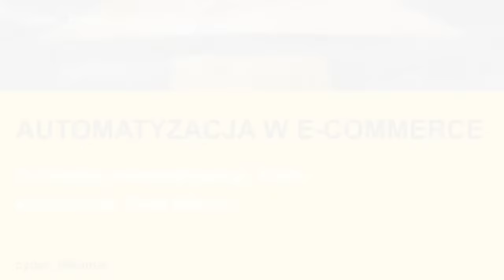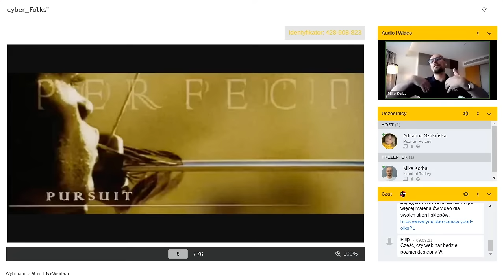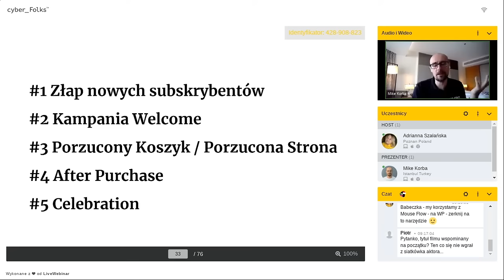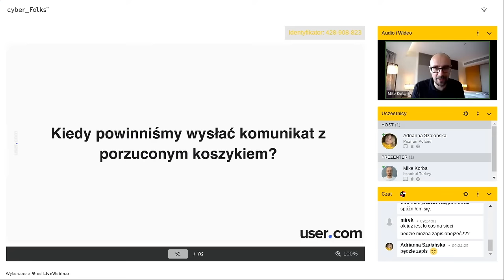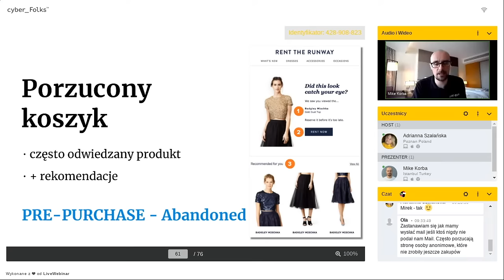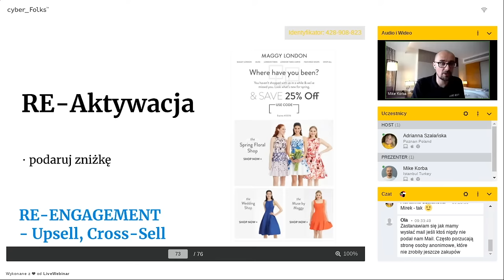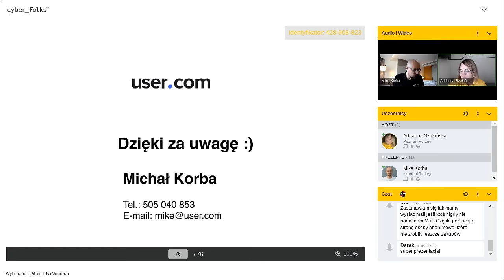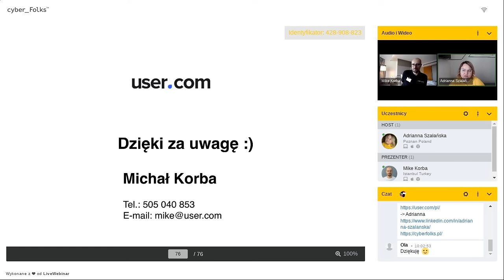E-commerce - 5 ścieżek automatyzacji, które pokochają Twoi klienci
To wideo to zapis webinaru, który odbył się 27 czerwca 2022 r.

Jak dzięki automatyzacji zwiększyć sprzedaż w Twoim sklepie internetowym?
Masz już swój sklep internetowy i chcesz wdrożyć automatyzację marketingu, żeby efektywniej komunikować się z klientami, a co za tym idzie zwiększyć sprzedaż? A może temat automatyzacji jest dla Ciebie nowy i chcesz czerpać wiedzę prosto od ekspertów? Dobrze trafiłeś!

Ten webinar powstał z myślą o:
🤜  właścicielach sklepów internetowych, którzy chcą dowiedzieć się jak wykorzystać marketing automation do zwiększenia sprzedaży,
🤜  specjalistach e-commerce, którzy chcą przekonać się jakie narzędzie do marketing automation wybrać i jak wykorzystać jego moce,
🤜  właścicielach sklepów internetowych, którzy korzystają z systemu marketing automation, ale nie są zadowoleni z rezultatów lub poziomu wdrożenia,
wszystkich tych, którzy pracują w e-commerce i marketingu i mają wiele pytań o marketing automation.